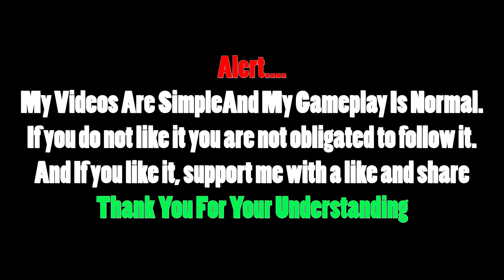Arena Breakout Infinite - Mosin With 7BT1 Ammo lvl 5 - SOLO VS SQUAD (No Commentary)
pc FPS Online gameplay (No Commentary)
The channel is for all shooter games, but the focus will be on games known to everyone
Please support me to continue with this content